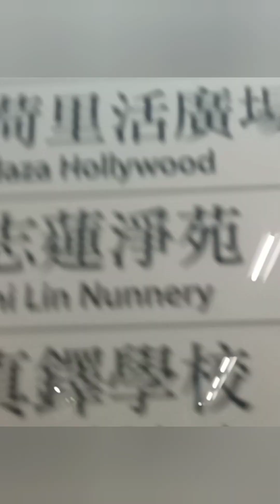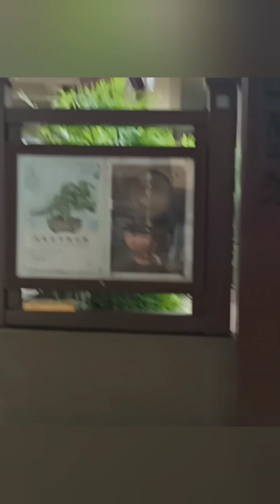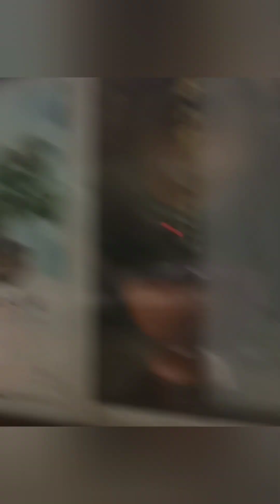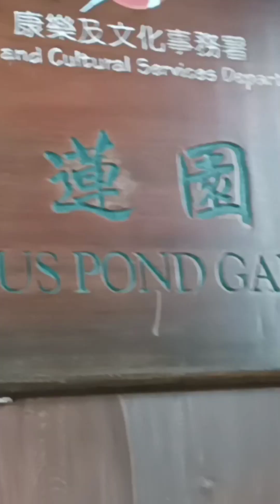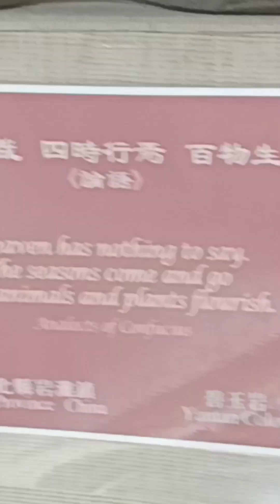nan Lian garden (diamond hill)